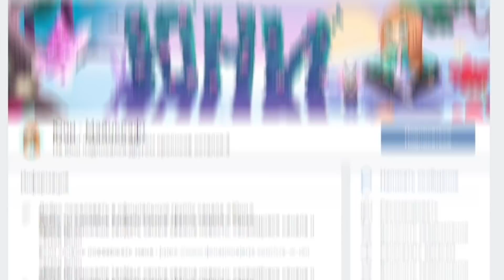😱 ЮНИ ПРОТИВ ФИКСПЛЕЯ 💥 СКАЙБЛОК ШТАНОВ ФИКСПЛЕЯ против СКАЙБЛОК ЮНИ!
В этой серии Юни против Фиксплея сражается на скайблоке!